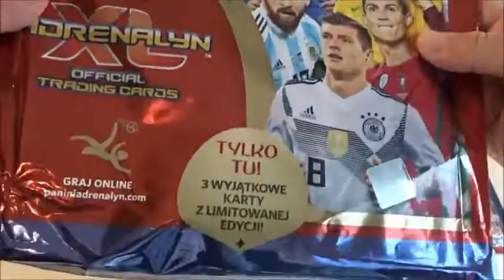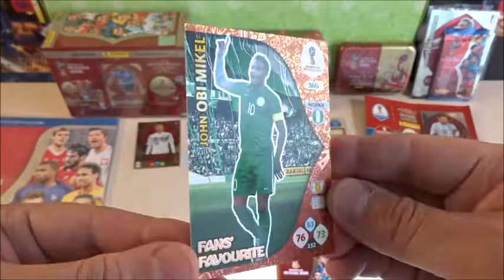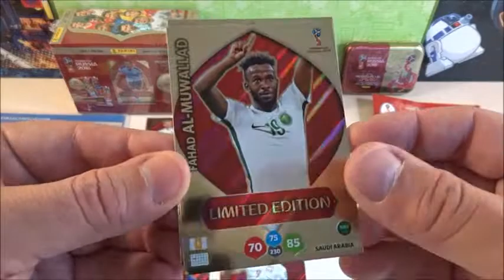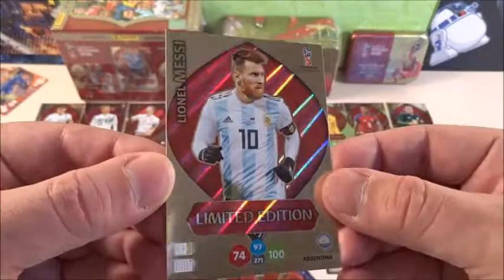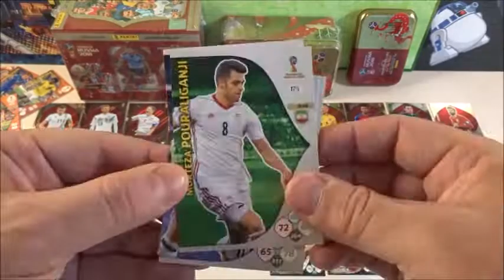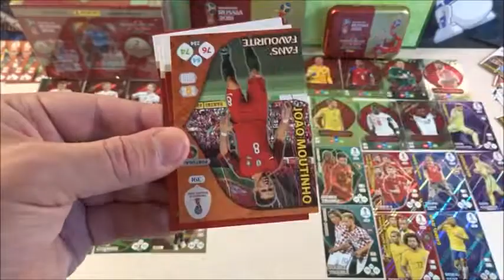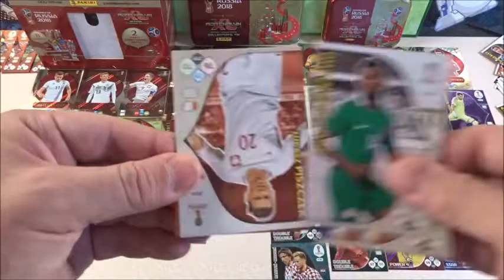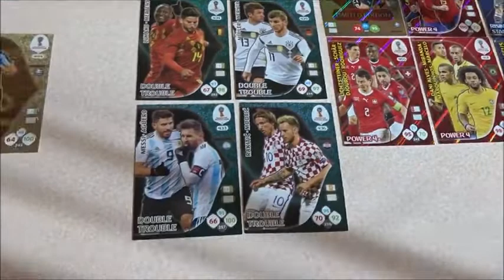FİFA WORLD CUPA RUSSİA 2019 STARTER SET GİFT TİN BOX MULTİPACK BLİSTER PACK PANİNİ TCG CARDS